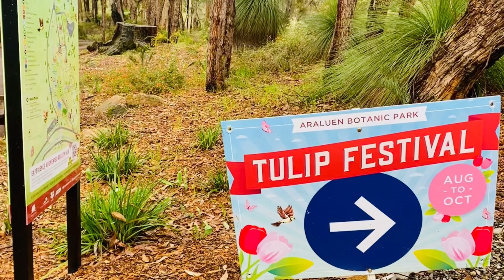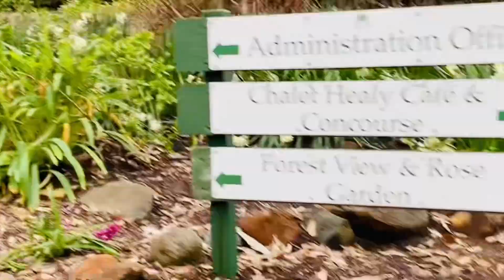Spring has sprung downunder 🇦🇺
Hey guys this is Surely Susan for today's video is about tulip flowers. We went for a picnic in Araluen Botanical Park to see the beautiful tulips. It's spring time here in Australia